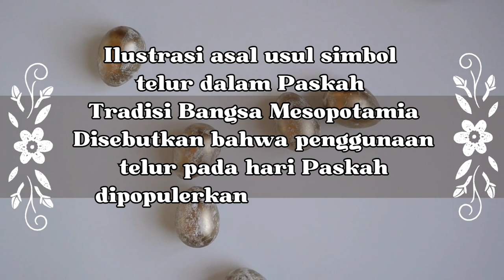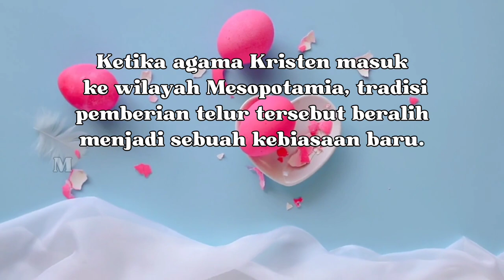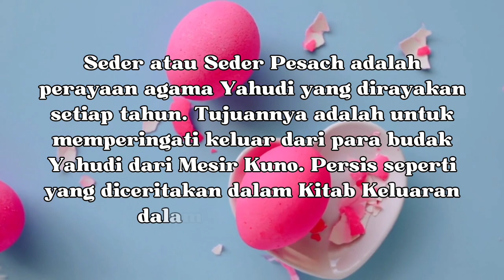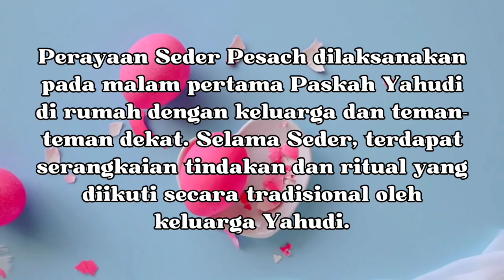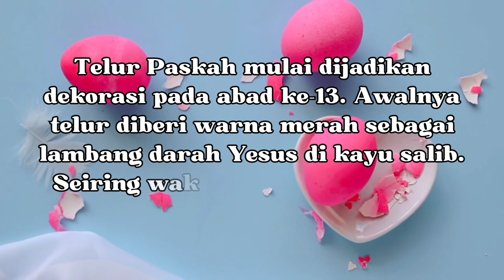SEJARAH ASAL USUL SIMBOL TELUR DALAM PASKAH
Menurut catatan sejarah, ada beberapa perbedaan cerita mengenai asal usul simbol telur dalam Paskah. Bagi umat Kristen tentunya penting untuk memahami asal usul simbol ini.
Ilustrasi asal usul simbol telur dalam Paskah
Tradisi Bangsa Mesopotamia
Disebutkan bahwa penggunaan telur pada hari Paskah dipopulerkan pertama kali oleh bangsa Mesopotamia.
Tradisi tersebut dimulai pada abad kedua sebelum masehi. Saat itu, pemerintah bangsa Mesopotamia akan membagikan telur kepada para penduduk. Tujuannya adalah sebagai bentuk syukur karena mereka memasuki musim semi.

Ketika agama Kristen masuk ke wilayah Mesopotamia, tradisi pemberian telur tersebut beralih menjadi sebuah kebiasaan baru. Mereka akan memberikan telur pada hari Paskah, yang memang bertepatan dengan masuknya musim semi.

Tradisi Pagan
Beberapa ahli sejarah percaya bahwa asal usul simbol telur dalam Paskah dapat ditelusuri kembali ke zaman kuno dan praktik keagamaan Pagan.
Dalam festival Pagan, telur digunakan sebagai  simbol kuno kesuburan dan kehidupan baru.
Dulunya, kaum Pagan merayakan awal musim semi atau festival Eostre dengan kelinci atau telur. Ketika agama Kristen mulai menyebar di seluruh Eropa, sejumlah praktik keagamaan Pagan diterima dan dikombinasikan dengan tradisi Kristen.

Telur Paskah pun menjadi salah satu elemen yang dimasukkan ke dalam perayaan Paskah Kristen, terutama di Eropa Timur.

Perayaan Seder Yahudi
Seder atau Seder Pesach adalah perayaan agama Yahudi yang dirayakan setiap tahun. Tujuannya adalah untuk memperingati keluar dari para budak Yahudi dari Mesir Kuno. Persis seperti yang diceritakan dalam Kitab Keluaran dalam Alkitab Ibrani.
Perayaan Seder Pesach dilaksanakan pada malam pertama Paskah Yahudi di rumah dengan keluarga dan teman-teman dekat. Selama Seder, terdapat serangkaian tindakan dan ritual yang diikuti secara tradisional oleh keluarga Yahudi.
Beberapa kegiatan tersebut antara lain membaca kisah Paskah, makan makanan khusus yang disebut matzah (roti tak beragi), dan minum empat kali gelas anggur dalam urutan yang telah ditetapkan.
Selama Seder, keluarga Yahudi juga memakan makanan khusus serta mengikuti serangkaian tindakan lainnya, seperti mencuci tangan dan memecahkan sebuah kue besar yang disebut Afikoman.
Mengutip dari buku Dari Roma ke Antiokia: 101 Hal yang Tidak Kamu Ketahui tentang Kekristenan, Aditya Krispurwanda, Andreas Kevin, Erlambang Sarjono, Isac Abimanyu, 2022, dalam perayaan ini terdapat telur rebus yang disebut Beitzah.
Beitzah adalah salah satu dari 6 sajian Seder (disebut Ka'are). Beitzah berupa telur rebus berwarna putih yang melambangkan kurban festival yang dipersembahkan di Bait Suci Yerussalem.
Telur Paskah mulai dijadikan dekorasi pada abad ke-13. Awalnya telur diberi warna merah sebagai lambang darah Yesus di kayu salib. Seiring waktu, telur mulai dihias dengan berbagai warna.
Pada hari Paskah, telur-telur ini dibagi dan dimakan bersama-sama, sebagai simbol persatuan dan solidaritas dalam umat Kristen.
Demikian ulasan singkat dan lengkap mengenai sejarah asal usul simbol telur dalam Paskah. Semoga bisa dipahami dengan baik. (DNR)